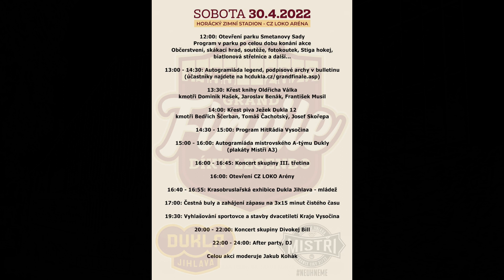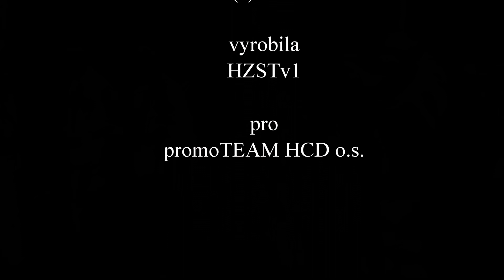30. dubna 2022 - Grandfinále - Křest knihy Oldy Válka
V rámci akce Grandfinále - loučení se s HZS - byl i křest knihy Oldy Válka s příběhy z hokejového prostředí s názvem: "Bouřlivák Olda".